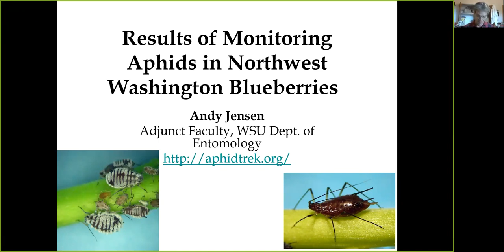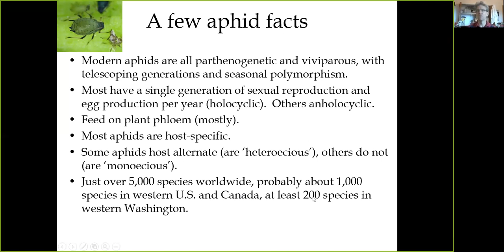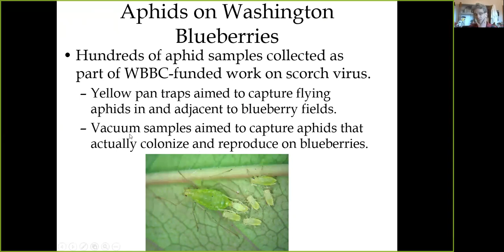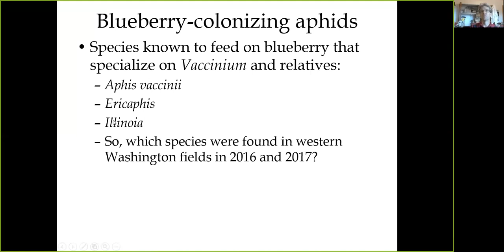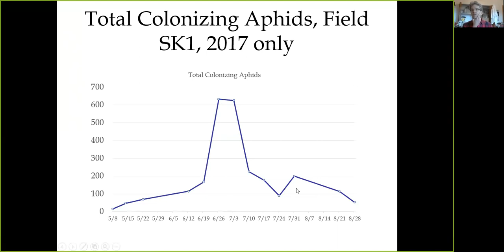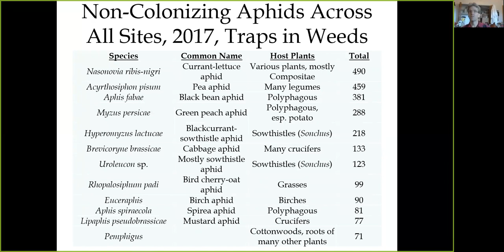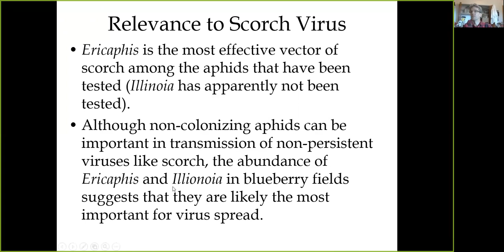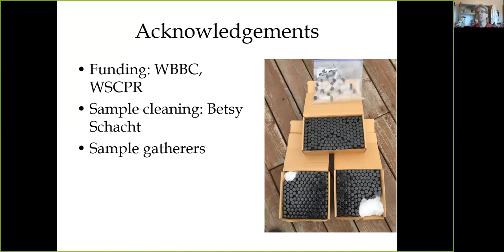Results of Monitoring Aphids in Northwest Washington Blueberries Andy Jensen